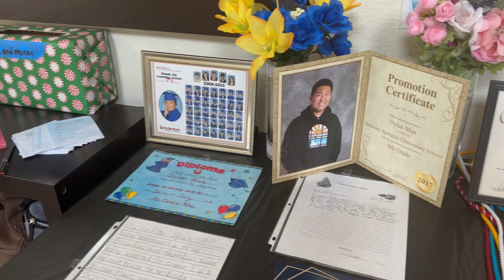Dylan Moua Graduation birthday Party